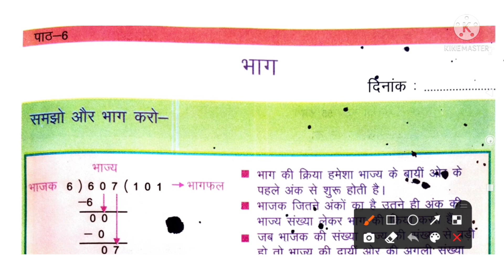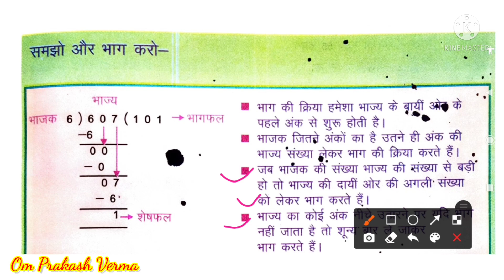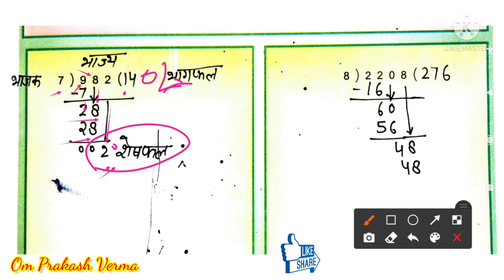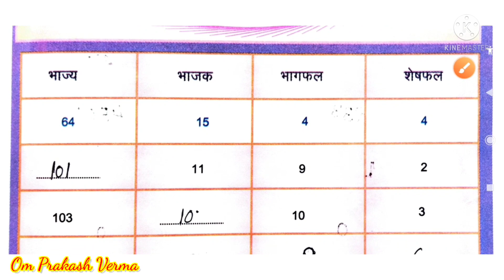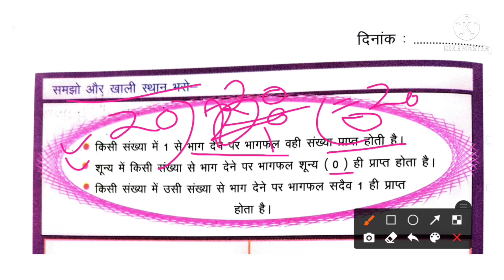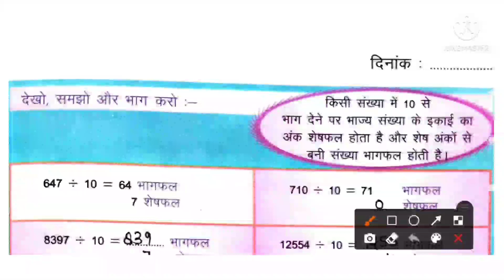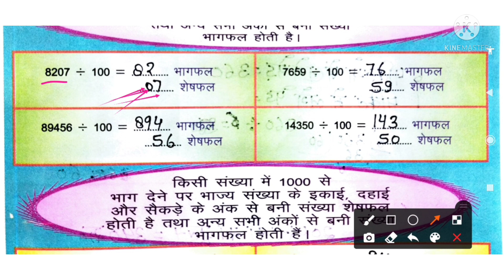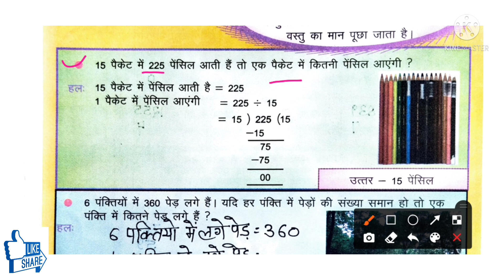कक्षा~4 गणित कार्य पुस्तिका पाठ~6 भाग||Primary school class4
गणित हिन्दी मे।
mathe in hindi
Dividation

आज की कक्षा में आप पढ़ेंगे कक्षा 4 गणित की कार्य पुस्तिका से पाठ 6 भाग"सवालो को हल करना सीखेंगे।

play list link कक्षा 4 गणित (अंक जगत)
coverd queries👇
गिनतारा कक्षा 4
कार्य पुस्तिका कक्षा 4
gintara class 4 exercise 6
gintara class 4
gintara class 4 chepter 6
अंक जगत कक्षा 4
ank jagat class 4
ank jagat class 4 lesson 6
गणित कक्षा 4
भाग करना सीखें
गणित कार्य पुस्तिका कैसे भरें
How to fill workbook class 4
mathe
mathe for kids
कलरव कक्षा 3
हिन्दी कक्षा 4
गणित सीखें
हिन्दी मे गणित
Hamara parivesh class 4
rainbow class 4
अग्रेजी कक्षा 4